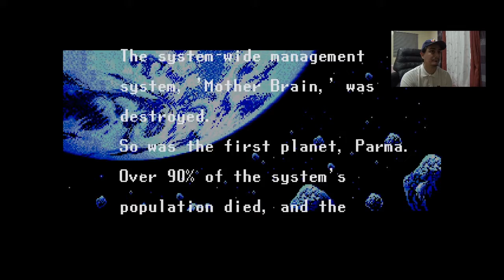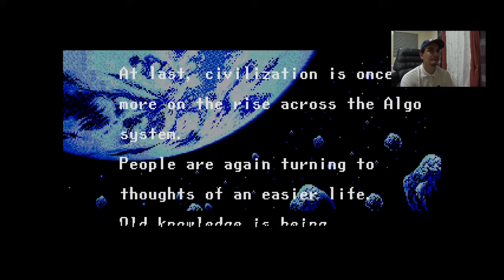Phantasy Star IV - PS4, Mega Drive Classics (só testando)